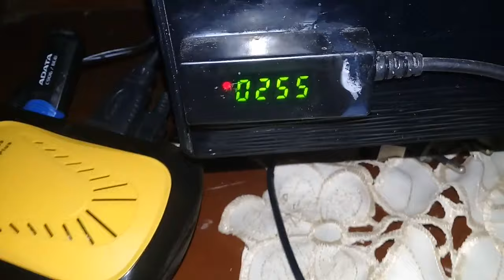حل مشكل ال boot لأجهزة geant rs8 mini hd plus والا جهزة المشابهة